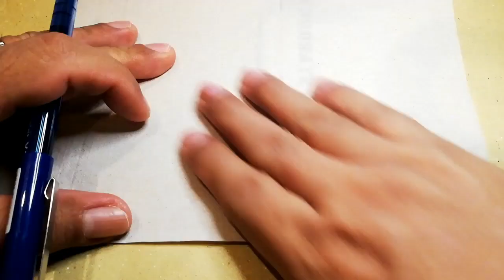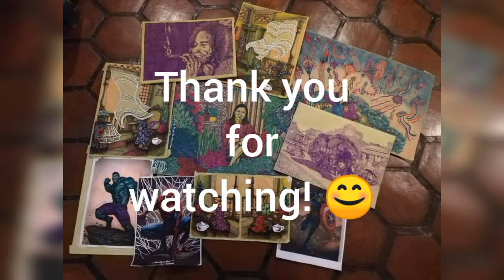Ateneo Church of the Gesu | Coffee Shop Tissue Timelapse Pen and Ink Drawing